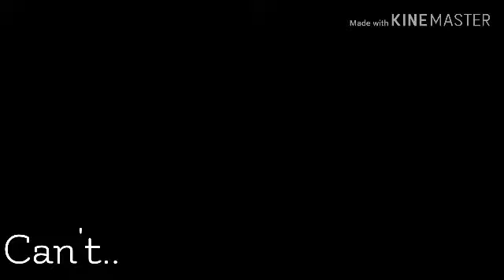Tag Your It {GLMV} Melanie Martinez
Now with that out of the way, I hope you enjoyed this video and if you did, leave a like, subscribe and turn the notification button on so you can keep up with my videos. Have a wonderful day/night!

Time for credits!

Apps used: KineMaster, Autodesk Sketch book, gacha life, Backround Eraser